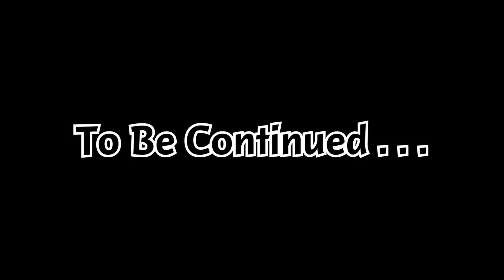理解が早すぎるPotal2 wwwww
これ動画の進むペースがいいぞ！
最終回を迎えることができるかもしれない！w

🕊僕、つばさブローのフォローもよろしくお願いします！

🎵音楽
Catmosphere - Candy-Coloured Sky

僕が彼を頭脳派と呼ぶ数ある理由の中の一つw